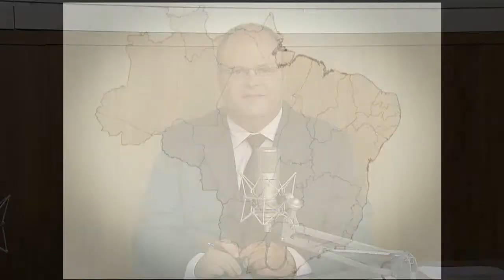Cerca de 98% da população brasileira tem acesso a alimentos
BRASIL EM PAUTA - 02.10.14: O secretário Nacional de Segurança Alimentar e Nutricional do Ministério do Desenvolvimento Social e Combate à Fome (MDS), Arnoldo de Campos, é o convidado desta edição do Brasil em Pauta. Em entrevista, Campos fala sobre o relatório da Organização das Nações Unidas para Alimentação e Agricultura (FAO) que mostra a saída do Brasil do Mapa Mundial da Fome, e analisa as ações desenvolvidas no país que possibilitaram esse resultado. Atualmente, cerca de 98% da população brasileira está em situação de segurança alimentar.